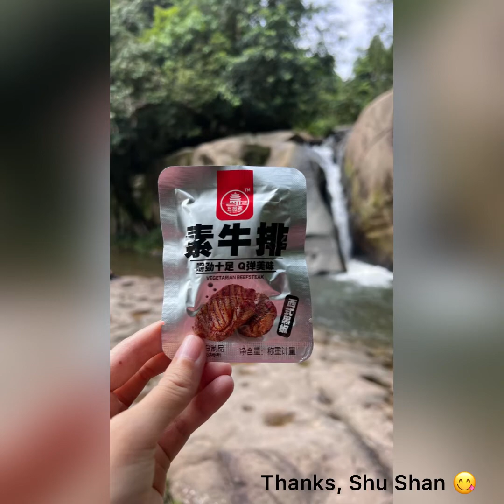Bengoh Dam and Kampung Sting Day Trip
Departed Kuching at 6:45am, reached Bengoh Dam round 7:45am. 20 minutes boat ride; round 30 mins hike to first stop : Pecan Waterfall. Probably another 25 mins hike to the majestic Sunsung Waterfall, also known as Jurassic. Back to first stop for lunch. Took a 5-mins boat ride to Kampung Sting. Round 25 mins hike up. Stunned by the scenic view! Back at car park @ Bengoh Dam round 2:30pm :) RM 50 per pax including boat and guide.